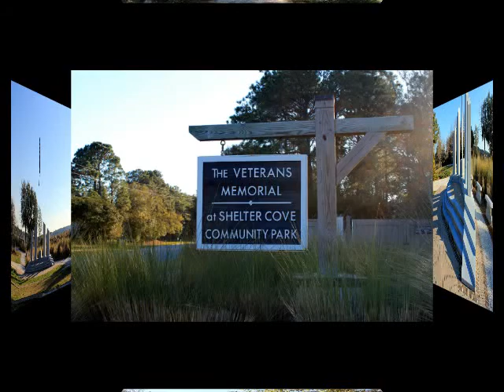Rich Cocovich founder of Global Star Capital Tour of Shelter Cove Veterans Park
Global Star Capital founder Rich Cocovich's tour of Shelter Cove Veterans Park.